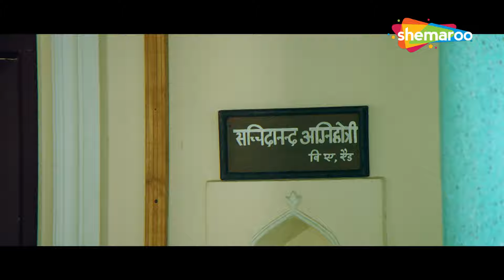क्या पिता के लिए बेटे ने चुना ये रास्ता ? | Sunny Deol, Anupam Kher, Raveena Tandon | SCENE (HD)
जब विशाल के पिता एक बलात्कार के मामले में गवाही देते हैं, तो उसे अपराधी के शक्तिशाली परिवार द्वारा प्रताड़ित किया जाता है और जल्द ही वह आत्महत्या कर लेता है। कुछ ही समय बाद, विशाल अपराधियों से बदला लेने के लिए निकल पड़ता है।

When Vishal's father testifies in a rape case, he is tortured by the culprit's powerful family and soon, commits suicide. Shortly after, Vishal sets out to seek revenge against the perpetrators.

Movie Name - Salaakhen (1998) सलाखें
Star Cast - Sunny Deol, Raveena Tandon, Amrish Puri, Anupam Kher

sunny deol, sunny deol movies, sunny deol raveena tandon movie, sunny deol salaakhen, salaakhen full movie hd, pagal diwana awara, zubaan pe jo nahin aaye,

Bollywood Comedy
Follow us on: